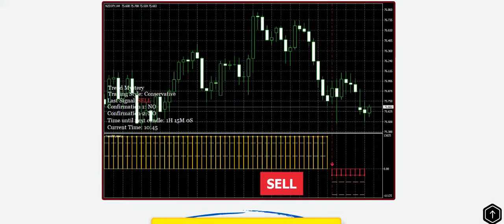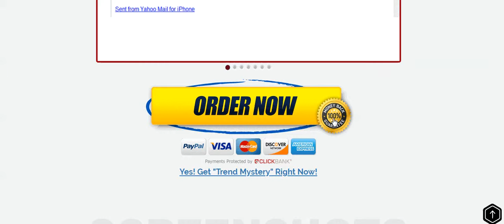Trend Mystery Forex Indicator Review-Karl Dittmann System!!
Does Karl Dittmann Trend Mystery Really Work? Is Trend Mystery Forex Indicator worth your time and money? Is this Trend Mystery System Scam Or Really Work? Is it Risky?

Trend Mystery Review

Are you aspiring to trade Forex, but were not successful to make a good profit? Well, then you are at the right page at the perfect time. Maybe you derived success with Forex trading, but want improvement in your trading results; well this Trend Mystery System can be for you too! Investing in the Trend Mystery System can replace the income of your employment, or at least can become a profitable source of an extra income!

What is the Trend Mystery?

It is a product specially designed for people looking to make profits at a fast rate. This software is specifically designed for the M1/M5 forex trading strategy and will work on all forex pairs. This advanced trading algorithm will help you in the shortest period of time you have ever experienced if you ever got indicator software before. If that wasn’t the case and this is your first time trying indicator software, I can assure you that the Trend Mystery is the right for you.

Increasing the margin of profit to make your needs meet, this indicator works accurately along the market with real-time information that will help you make your operations in the best timeframe. Every single profit you make out of your investment can be taken care of by reinvesting it and it would be only achieved with this software.

How the Trend Mystery does Works?

• Trend Mystery program is a powerful buy and sell scalping tool that gives fast results even for busy people.

• It is a powerful scalping indicator to save your money and time and helps you make a successful forex trades.

• Trend Mystery indicator uses a powerful new forex trading algorithm to help you make multiple successful trades at the same time.

• The tool will help you to make a lot of money trading forex whatever if you are beginner, experienced, or have no time at all.

• Never repaint signals, one time generated.

• Works with M1 and M5 time frame.

• Smart exit technology to close the trade the best time without any losing.

• Trend Mystery tool uses three method to alert you to the new trades, the first is Sound MT4 pop up alert, the second is via email notification, the third is push notification to your mobile phone.

• This amazing Trend Mystery tool gives you everything you need to make a profitable forex trade, which pairs to trade in right now, when to buy and when to sell.

• You will get instant access to the software, the member support area and the step by step beginner friendly user guide.

• You will get the lifetime update for the Trend Mystery software.